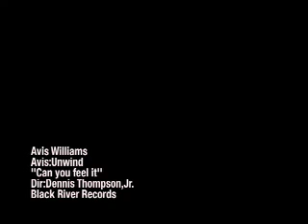AVIS WILLIAMS '' CAN YOU FEEL IT''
AVIS WILLIAMS
''CAN YOU FEEL IT''
DIR:DENNIS THOMPSON,JR.
WRITTEN BY:RENFORD COGLE
BLACK RIVER RECORDS